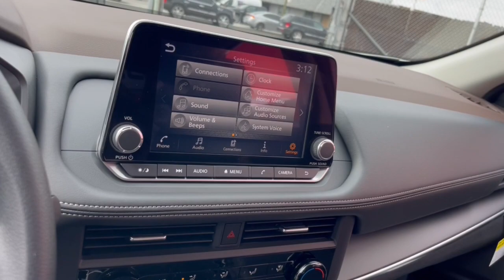2023 Nissan Rogue Chicago, Matteson, Oak Lawn, Orland Park, Countryside IL 230616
Glacier White [LISTING TYPE] 2023 Nissan Rogue S available in Chicago, Illinois at Western Ave Nissan. Servicing the Matteson, Oak Lawn, Orland Park, Countryside IL area.

Glacier White 2023 Nissan Rogue S AWD CVT with Xtronic 1.5L I3 Turbocharged DOHC 12V LEV3-ULEV50 201hp AWD.brbrNissan-- Innovation That Excites !! Building Great Vehicles with many options like Nissan Intelligent Key with Push Button Ignition, Remote Engine Start System with Intelligent Climate Control ,Hybrid system,Intelligent All-Wheel Drive,Intelligent Trace Control, Intelligent Engine Braking,Intelligent Cruise Control LED headlights,LED taillights,Intelligent Auto Headlights, Motion Activated Liftgate,Advanced Drive-Assist Display,Apple CarPlay,Android Auto, NissanConnect Services powered by SiriusXM ** Siri Eyes Free Hands-free Text Messaging Assistant * Bluetooth Hands-free Phone System, Leather-appointed seats, Quick Comfort heated front seats, Bose, Bluetooth streaming, SiriueXM, USB Ports and Aux in Jack, Blind Spot Warning Power Panoramic Moonroof. Nissan Navigation System, Intelligent Around View Monitor, Rear Cross Traffic Alert... ***All Prices plus TTD and Destination must qualify for incentives. ***Vehicle equipment may vary from Description! 28/35 City/Highway MPGbrbrbrWe Are Your Chicago, IL New and Certified Pre-owned Nissan Dealership near Berwyn, Burbank, Calumet City, Cicero, Elmhurst, Evanston, Franklin Park, La Grange, Matteson, Melrose Park, Morton Grove, Northbrook, Oak Lawn, Oak Park, Orland Park, Tinley Park. Are you wondering, where is Western Ave Nissan or what is the closest Nissan dealer near me? Western Ave Nissan is located at 7410 South Western Ave, Chicago, IL 60636. You can call our Sales Department at , Service Department at , or our Parts Department at . Although Western Ave Nissan in Chicago, Illinois is not open 24 hours a day, seven days a week  our website is always open. On our website, you can research and view photos of the new Nissan models such as the 370Z, Altima, Armada, Frontier, GT-R, LEAF, Maxima, Murano, NV Cargo, NV Passenger, NV200, Pathfinder, Rogue, Rogue Sport, Sentra, Titan, Titan XD, Versa or Versa Note that you would like to purchase or lease. You can also search our entire inventory of new and used vehicles, value your trade-in, and visit our Meet the Staff page to familiarize yourself with our staff who are committed to making your visit to Western Ave Nissan a great experience every time.